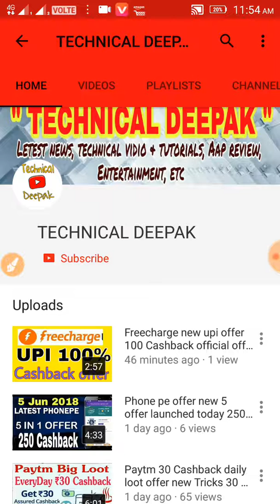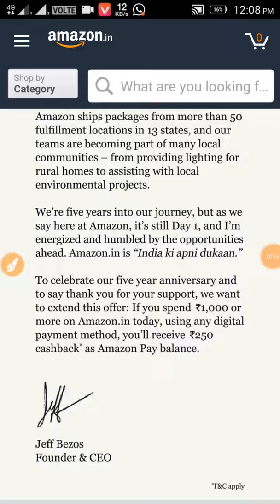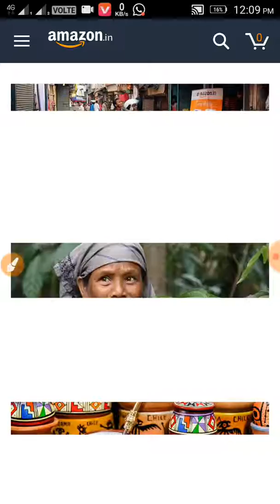Amazon 250 Cashback offer valid today 250 add money offer TECHNICAL DEEPAK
Hello Guys!!! Join Tez with this unique link and get 51 rupees directly in your bank account by doing your first transaction

Get 75 rupya